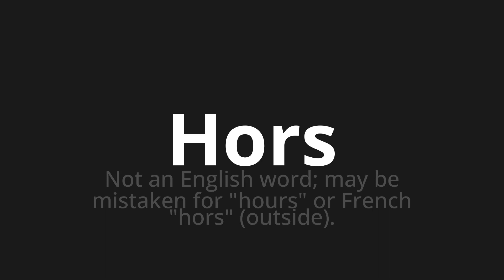How to pronounce Hors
Master the Pronunciation of 'Hors Which means out' - which means : Not an English word;May be Mistaken for "Hours" or French "outside" (outside). 📝 with @BaguettePronunciation 🎓🗣️ - [Your Guide to French]

Learn to pronounce 'Hors' perfectly in French with our easy and engaging tutorial by @BaguettePronunciation! 📖📽️ In this comprehensive video, we provide you with native speaker examples 🗣️👂 and phonetic breakdowns 🎵 to ensure you get the pronunciation just right.

How to say Out in French